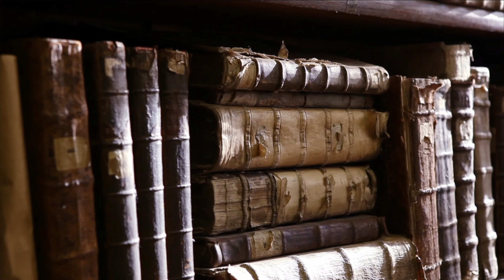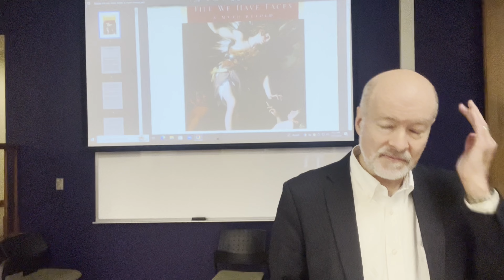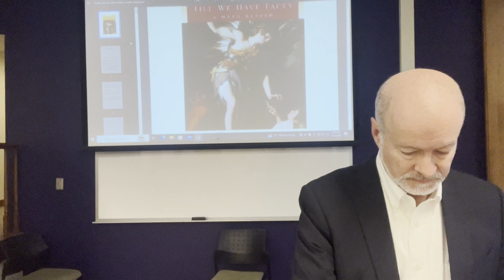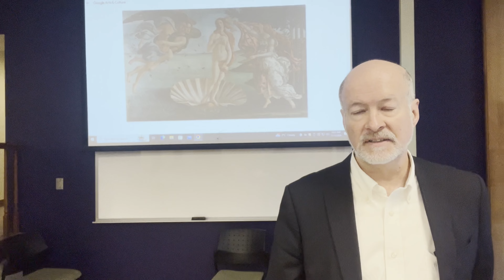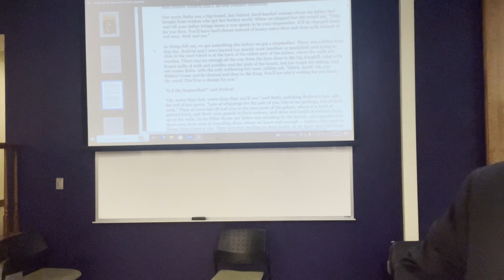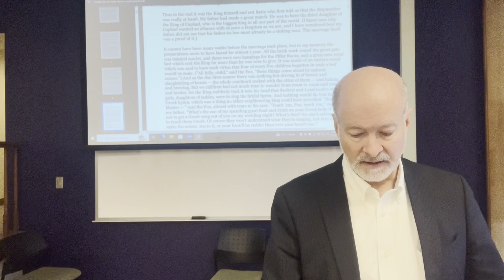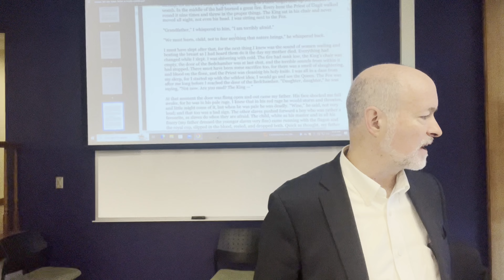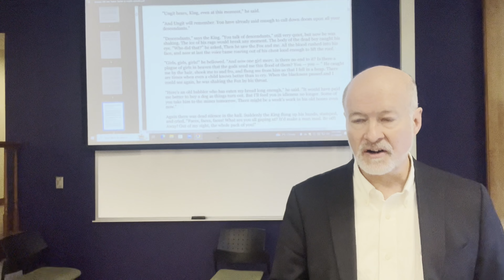C.S. Lewis, Till We Have Faces, part one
This lecture deals with C.S. Lewis's best work of fiction, Till We Have Faces.  That was the estimation of the author himself, and it also represents the distillation of the themes that are prevalent through all Lewis's life.